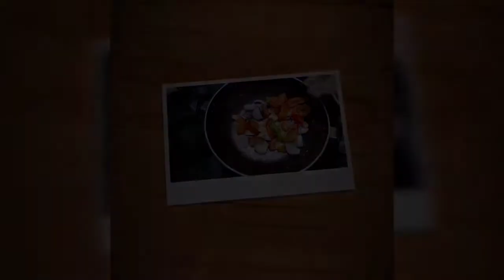Shahi paneer recipe ll Shahi paneer ll Shahi paneer kaise banaye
How to cook hotel type Shahi paneer at home.  Shahi paneer is all time favourite veg recipe l शानदार और लजवावाब शाही पनीर की रेसिपी

shahi paneer , shahi paneer recipe, shahi paneer banane vi vidhi,  shahi paneer banane ki recipe, shahi paneer kaise banta hai